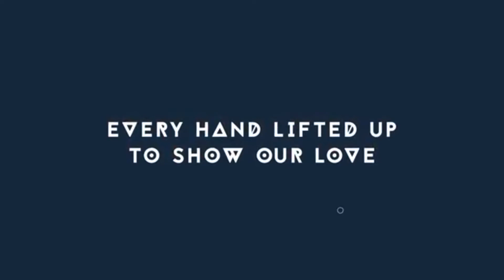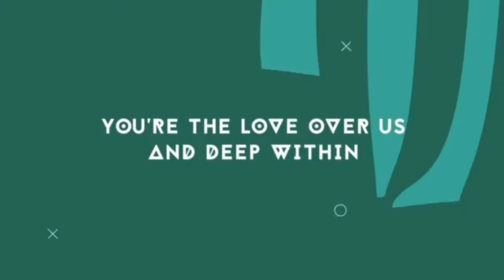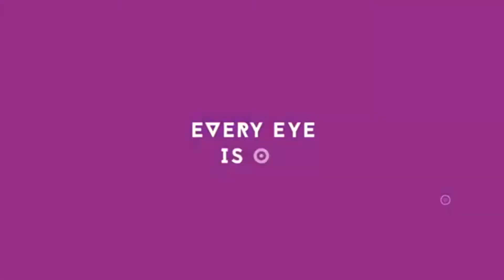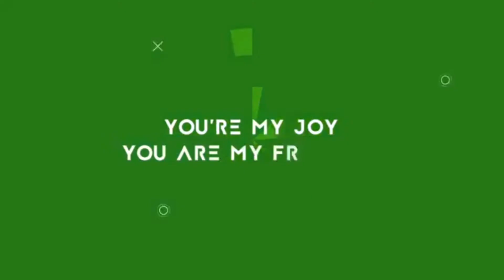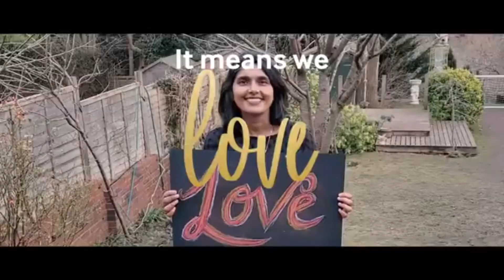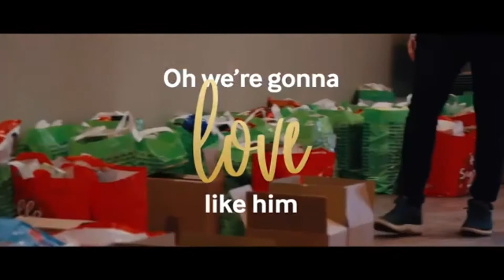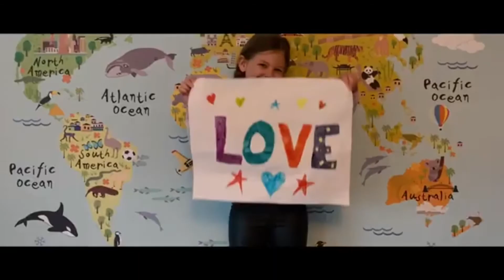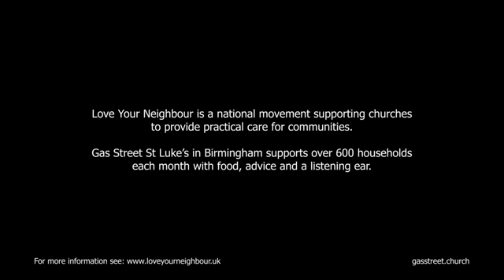Hope: 21 March 21